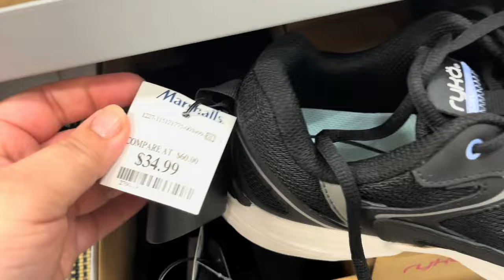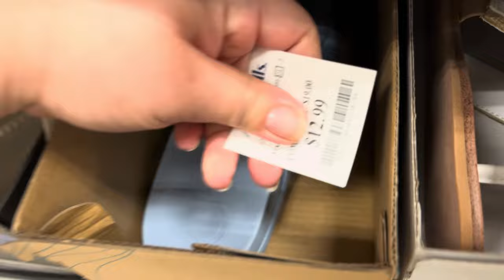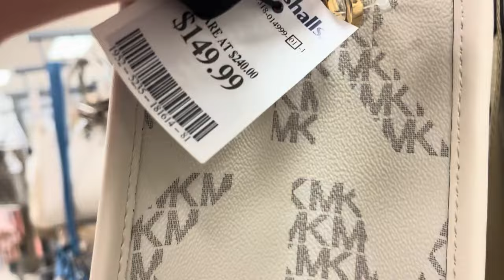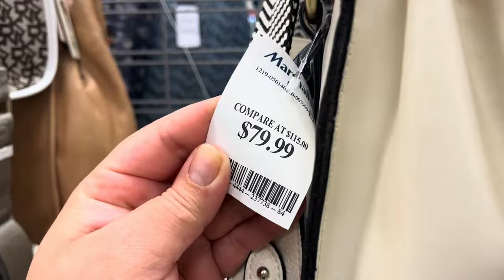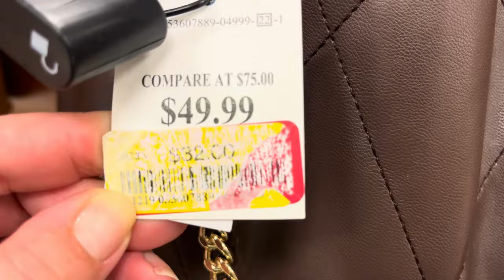MARSHALLLS VAMOS A VER QUE NOS ENCOTRAMOS CARTERAS Y ZAPATOS